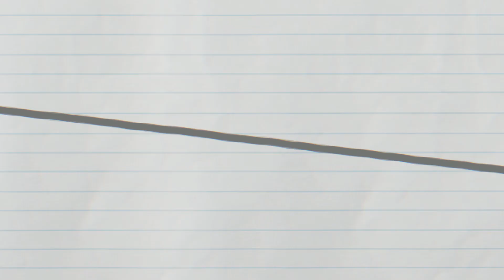[FNF] - Wimpy (Encore Remix)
I had to sleep right after I posted this so it doesn't have a description or thumbnail yet, I'll do those tomorrow if I remember to